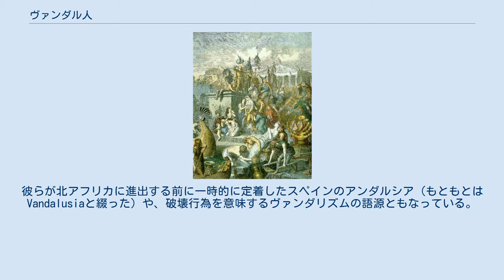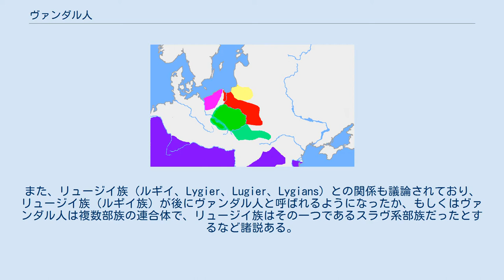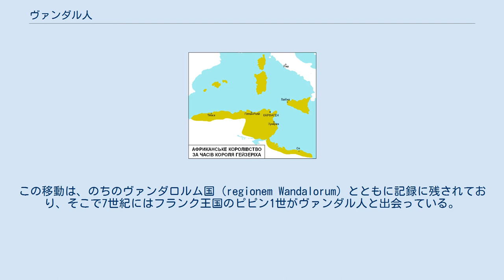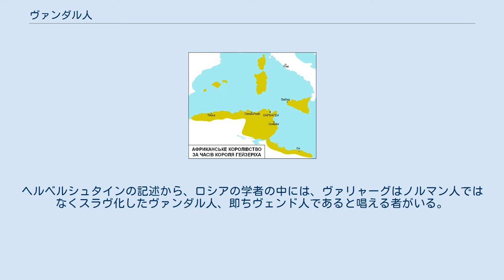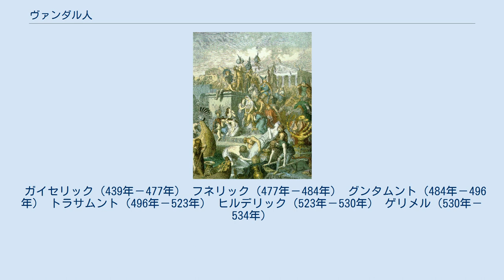ヴァンダル人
ヴァンダル人のローマ略奪（455年） ヴァンダル人（Vandal）は、古代末期にゲルマニアから北アフリカに移住した民族。
ローマ領外の蛮族による民族移動時代にローマ領内へ侵入して北アフリカにまで進軍し、カルタゴを首都とするヴァンダル王国を建国した。
彼らが北アフリカに進出する前に一時的に定着したスペインのアンダルシア（もともとはVandalusiaと綴った）や、破壊行為を意味するヴァンダリズムの語源ともなっている。
 プシェヴォルスク文化（黄緑とその南の明るい緑）。
 赤はゴート人のヴィェルバルク文化。
 ピンクはゲルマン系（おそらくゴート人の起源）の（3世紀にデンプチン文化に発展）で 黄色はバルト系（おそらくAesti）の文化。
 南方一帯の紺色はローマ帝国。
 1世紀半ばの北部ヨーロッパ。
 ヴァンダル人（ルギィ人）はVANDALEN/LUGIERと表示された緑色。
 19世紀の研究により、ヴァンダル人は全体としてプシェヴォルスク文化に属することが判明した。
また、リュージイ族（ルギイ、Lygier、Lugier、Lygians）との関係も議論されており、リュージイ族（ルギイ族）が後にヴァンダル人と呼ばれるようになったか、もしくはヴァンダル人は複数部族の連合体で、リュージイ族はその一つであるスラヴ系部族だったとするなど諸説ある。
 スカンジナビア起源説によれば、のちにヴァンダル人のうちの一部を構成することになる部族は紀元前2世紀にバルト海を渡って現在のポーランド地域に到着し紀元前120年頃からシレジアに定住するようになったとされる。
名前の類似性からノルウェーのハリングダール（Hallingdal）、スウェーデンのヴェンデル（Vendel）、デンマークのヴェンドシッセル（Vendsyssel）が彼らの故郷ではないかという意見が出されたことがあり、近世のゴート起源説ブームではヴァンダル人のスカンジナヴィア起源説が盛んに唱えられた。
 しかしプシェヴォルスク文化はほぼ同じ一帯に広がっていたポメラニア文化の直接の発展形態であり、ポメラニア文化はゲルマン系でもスラヴ系でもなくイリュリア系とされるラウジッツ文化を基礎として、ウクライナから西へ進出して来たスラヴ系の文化（チェルノレス文化）の2つの文化系統が混合してできたものである事実から、ヴァンダル人からスラヴ系の系統を排除するスカンジナビア起源説は近現代のドイツやスカンジナビア諸国の人々による民族主義的な極論の類に過ぎず、このような政治的主張に学術的価値は全くない。
さらにゴート人がスカンジナヴィア半島から来たという説（いわゆるゴート起源説）についても、発端はゴート人という部族名とスウェーデンのゴトランド島の名前が似ているというただそれだけのことであり、この説が事実であることを示唆する証拠は全くないため、この説が妥当である可能性はほとんどない。
当時でもバルト海を越えた人の頻繁な往来はあったはずで、その意味では地理的名称の関連性も考えられないこともない。
しかしオクシヴィエ文化の存在から、政治的な集団としてのゴート族の起源はスカンジナヴィアではなく、このオクシヴィエ文化の広がっていたバルト海南岸地方であると推定される。
 またゲルマン語派の起源もスカンジナヴィアではなく、現在のドイツ北部一帯に広まっていたヤストルフ文化の地域であった可能性が濃厚である。
ゲルマン語派を決定するグリムの法則による言語の変化がヤストルフ文化で起こったと指摘する者もいる。
オクシヴィエ文化は、ヤストルフ文化がポメラニア文化に進出した地域（現在のポーランドのポモージェ県と西ポモージェ県）で両者が融合して発生するが、このオクシヴィエ文化こそが最初期のゴート族の文化と考えられる。
ゴート族は実際は異なる文化をもつ部族の連合体であったらしく、ゲルマン系の特徴である埋葬法に加え、ポメラニア文化・プシェヴォルスク文化・チェルノレス文化にも共通する、スラヴ系に特徴的な埋葬の習慣もある。
そしてポメラニア文化のうちヤストルフ文化の影響を受けなかった、ヤストルフ文化の影響が希薄だった地域（現在のポーランドの中部と南部一帯）でポメラニア文化がそのままプシェヴォルスク文化に移行したことから、このプシェヴォルスク文化がヴァンダル人の文化と考えられる。
プシェヴォルスク文化の埋葬形式は火葬で、独特の骨壺を使用しており、かつ他の考古学的特徴は東方のザルビンツィ文化のものと酷似している。
これはヴァンダル人が当時のスラヴ人のうちの西方集団であった...